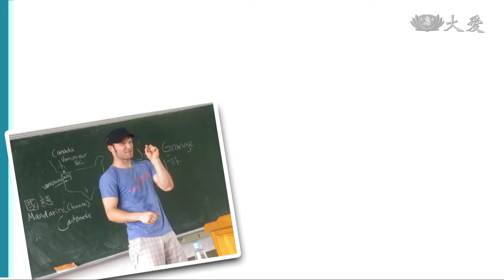【青春愛讀書】預告 - 20181028 - 沙發客來上課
這幾年有種新型態的旅行方式－沙發客，藉由到別人家作客的機會，和主人進行文化交流，讓旅行更有深度。

今天要介紹的是《沙發客來上課》這本書很特別，因為作者楊宗翰把來臺灣旅行的沙發客找來幫學生上課，並且把他的經驗寫成了書，究竟是個怎麼的故事呢？我們一塊來了解。

一臺首播：10/28(日) 10:30
二臺首播：10/29(一) 12:30
二臺重播：10/30(二) 00:00